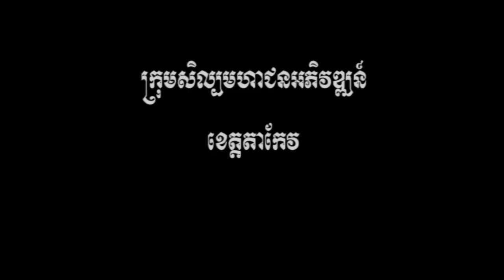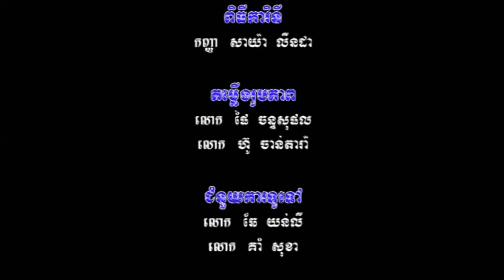ល្ខោនយីកេ រឿង សុវណ្ណសាម